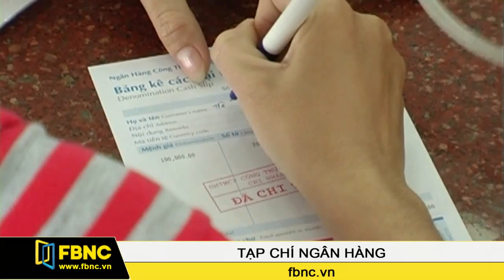FBNC - VBF đề nghị sửa định nghĩa về người có liên quan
Nhóm công tác ngân hàng tại diễn đàn doanh nghiệp Việt Nam thường niên 2015 (VBF) vừa đề nghị Ngân hàng Nhà nước sửa đổi định nghĩa về người có liên quan phù hợp với các tiêu chuẩn quốc tế.